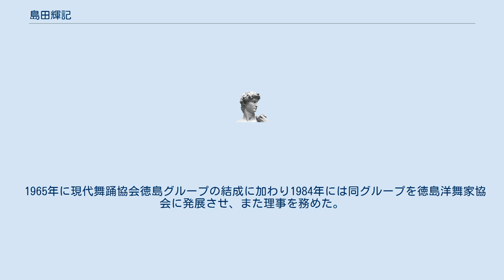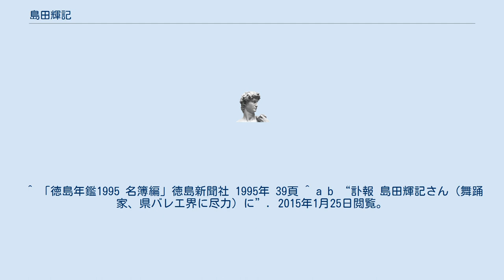島田輝記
島田 輝記（しまだ てるき、1928年5月16日 - 2015年1月20日）は、日本の舞踊家。
日本統治下の釜山市で出生。
徳島県を拠点に活動した。
 本名：宮脇 國雄（みやわき くにお）。
日本統治時代の朝鮮半島・釜山で生まれ、第二次世界大戦後に抑留されていた中国で歌舞団に入ってクラシックバレエを学ぶ。
1960年、日本に帰国後、徳島県徳島市で「島田國雄舞踊研究所」を創設。
同研究所は1963年に島田輝記バレエ研究所に改名した。
 1965年に現代舞踊協会徳島グループの結成に加わり1984年には同グループを徳島洋舞家協会に発展させ、また理事を務めた。
 これまでに徳島洋舞家協会会長、徳島県文化協会理事、日本バレエ協会四国支部運営委員等を歴任。
教え子には三木雄馬等がいる。
 2014年のバレエ研究所55周年記念公演では、歌舞伎の「連獅子」に着想を得た創作舞踊「獅子の舞」で14年ぶりに舞台に立った。
 2015年1月20日、胆嚢癌のため、徳島市内の病院で死去した。
享年86。
 ^ 「徳島年鑑1995 名簿編」徳島新聞社 1995年 39頁 ^ a b “訃報 島田輝記さん（舞踊家、県バレエ界に尽力）に”. 2015年1月25日閲覧。
徳島新聞 ^ 徳島県文化賞　これまでの受賞者（平成１７年度～） - 徳島県とくしま文化振興課